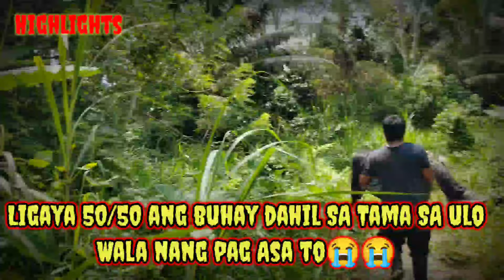LIGAYA 50/50 ANG ANG KALAGAYAN TULONG CO HUNTERS